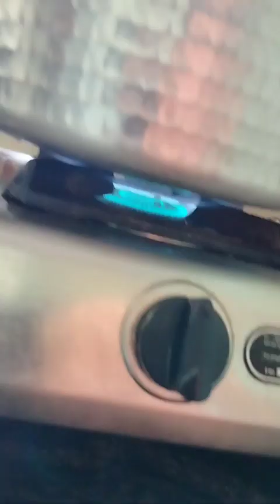మాడిన గిన్నెనీ కొత్తగా చేయండి ఇలా Amezing Results Pk Vlogs#